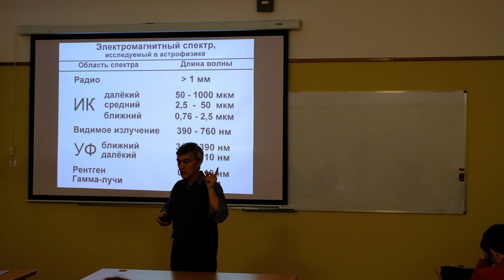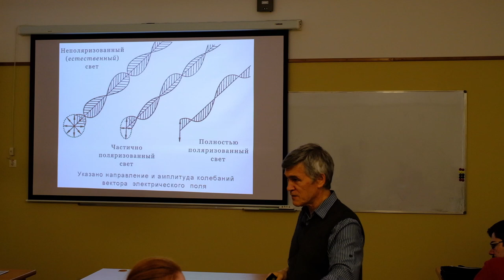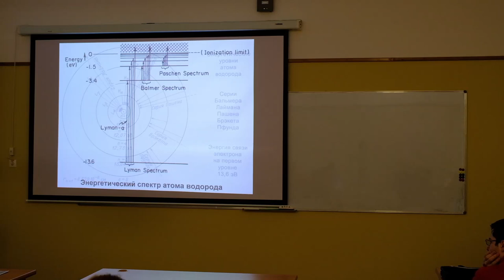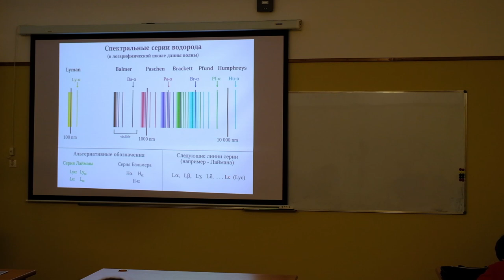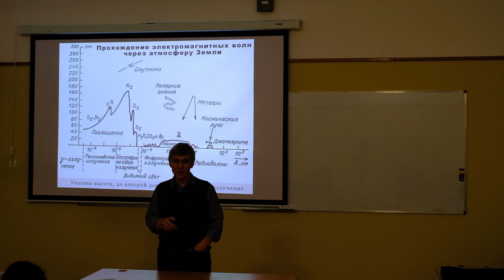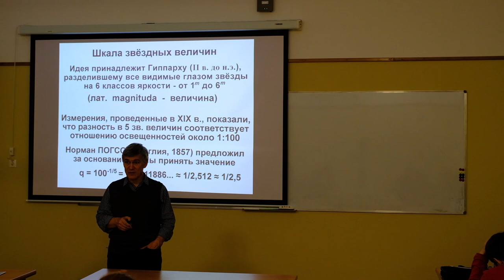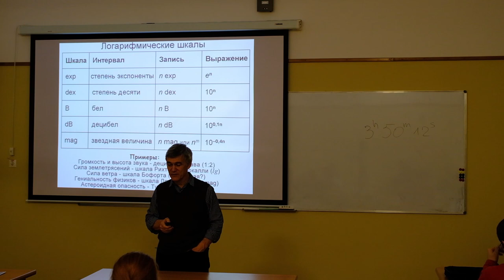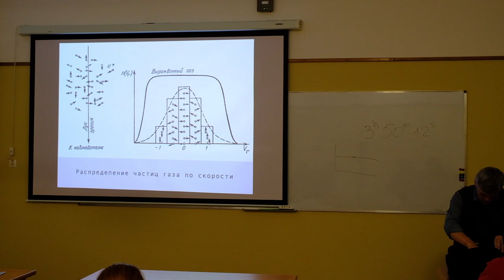Общая астрономия 2020. Лекция 7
Сурдин В.Г.
- Электромагнитный спектр
- Звездная величина